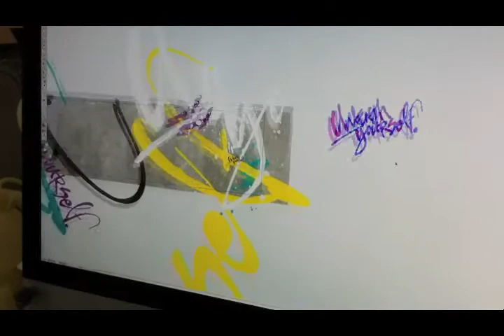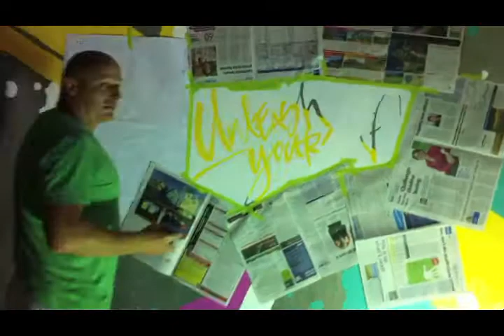Les-mills-wall-small.mov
The painting of the Les Mills Wall at Britomart